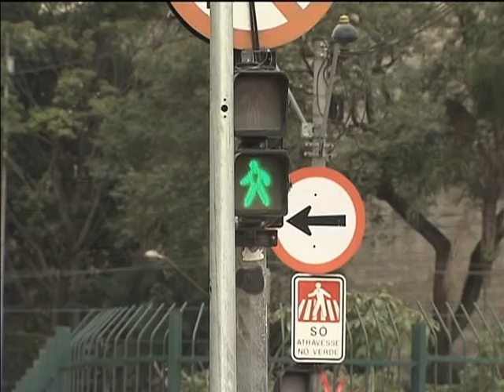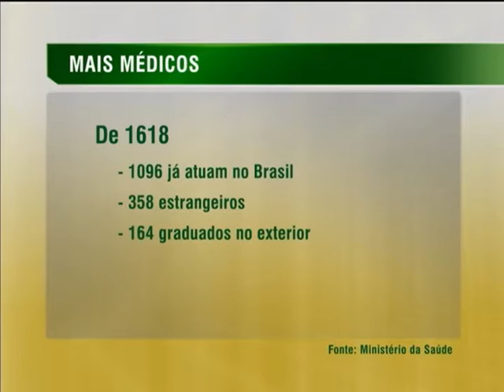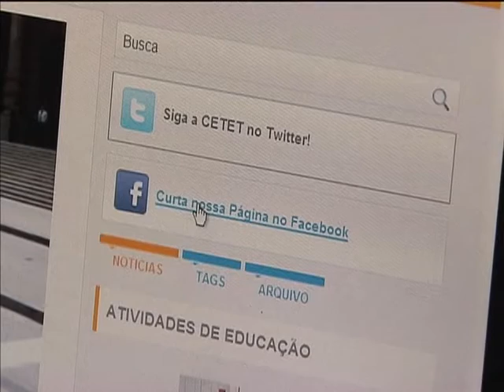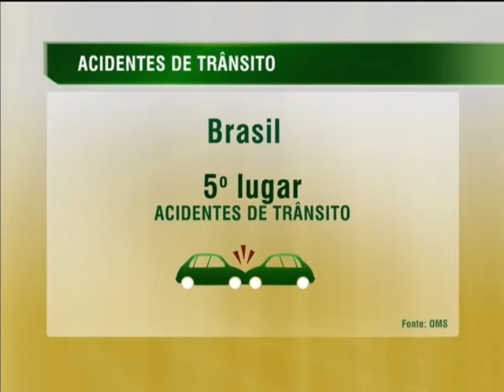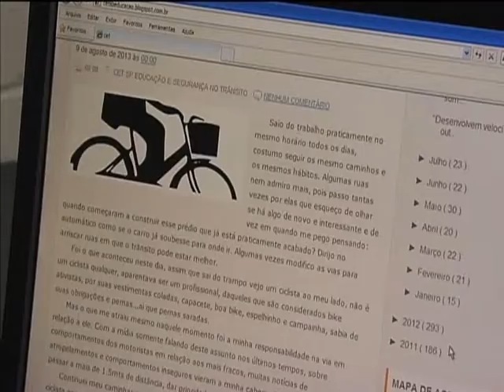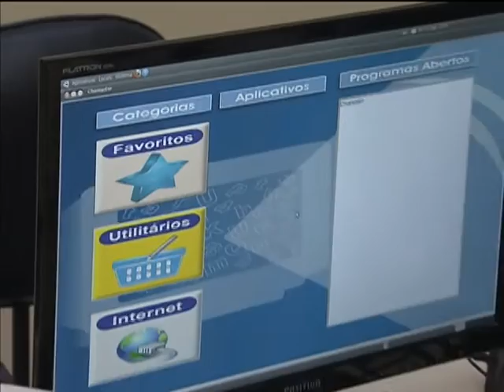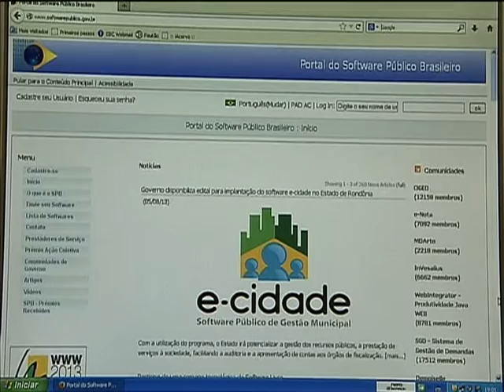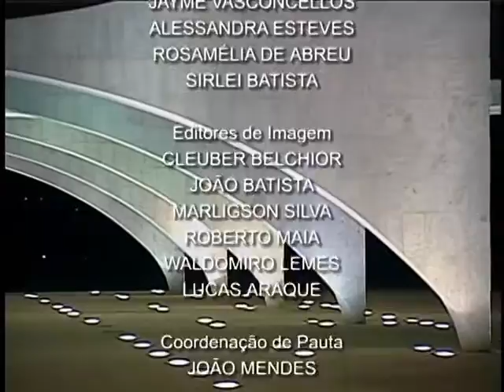Jornal NBR NOTÍCIAS na íntegra - 14 de agosto